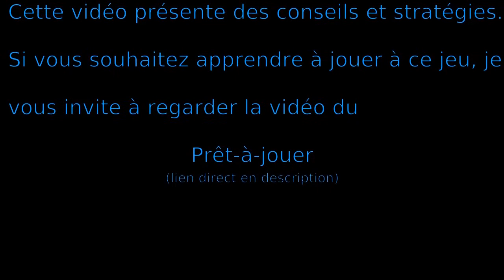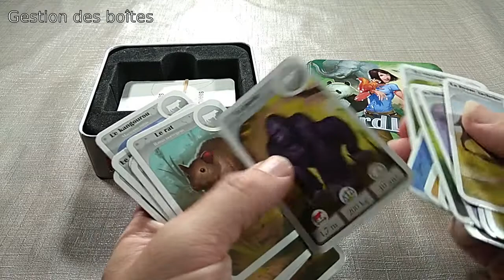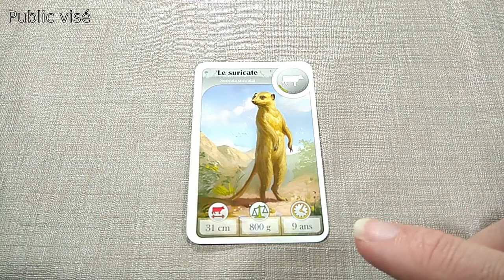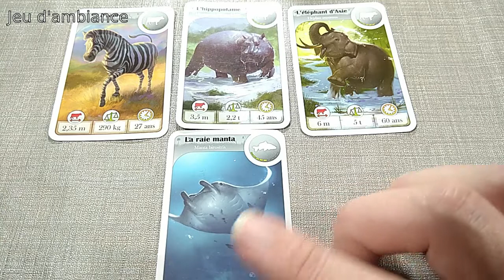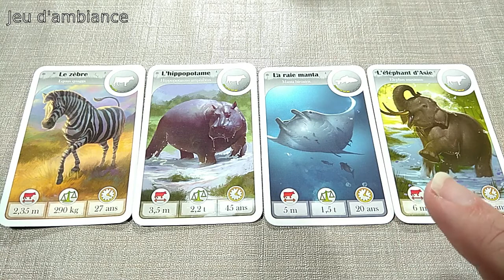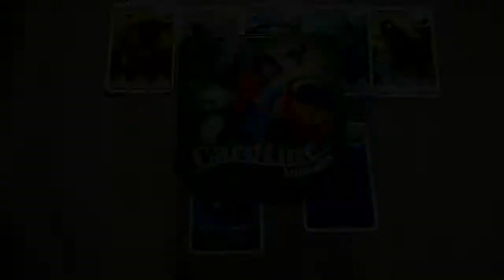Cardline Animaux : conseils et stratégies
Quelques conseils et stratégies pour vos parties du jeu de société "Cardline Animaux"

⮮ 🛈 Plus d'informations 🛈 ⮯

🎨 Illustrateur : Gaël Lannurien
🏭 Éditeurs :  @BombyxEdition et @AsmodeeFr